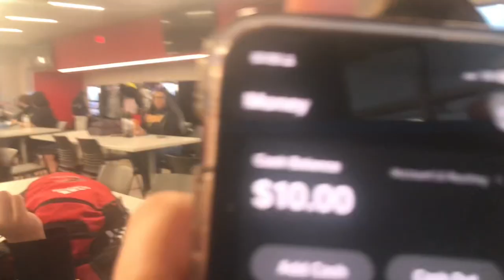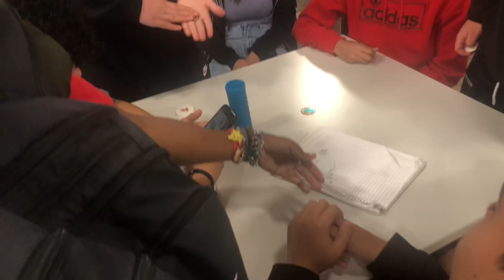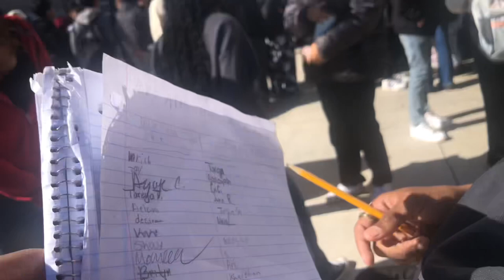This Almost Lead into a Fight at Launch!!😳 (All Talk)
All Talk bru No one was harmed in this Video!!! Hoped y’all enjoyed.
Follow my group bbnation Copyright disclaimer under section 107 Of the copyright act 1976, allowance is made for fair use for purposes such as criticism, Comment, news reporting, scholarship, and research.